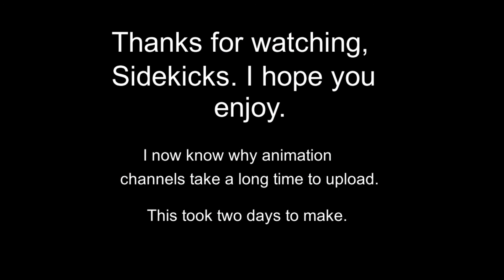Schuyler Defeated - Hamilton (Cover by Distracted Hero)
Sidekicks, I have always loved Hamilton since the first time I heard it. This song is overlooked by so many people but it is really an amazing song.